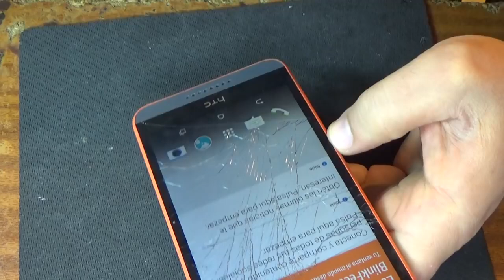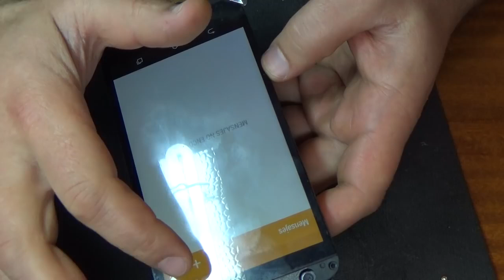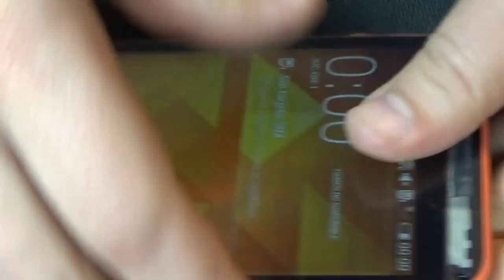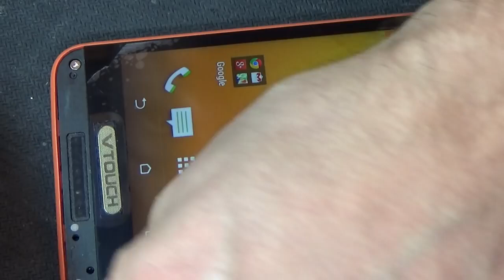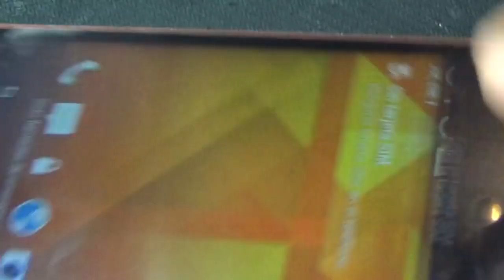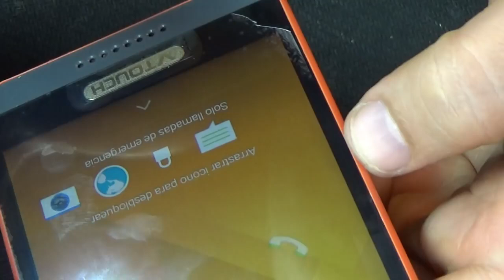HTC Desire 820 dead solution free